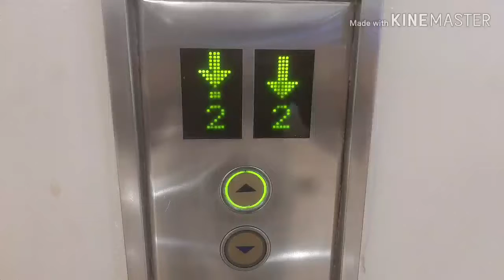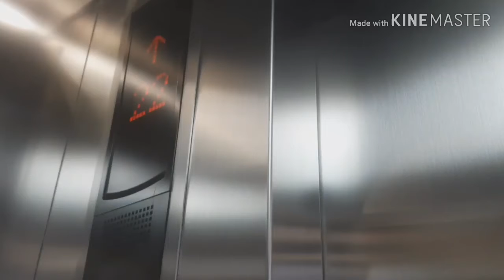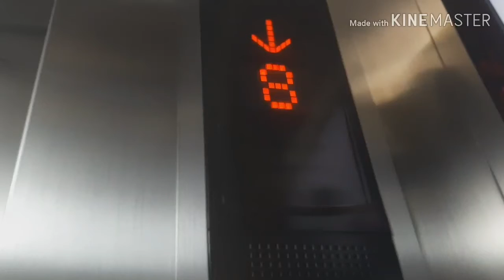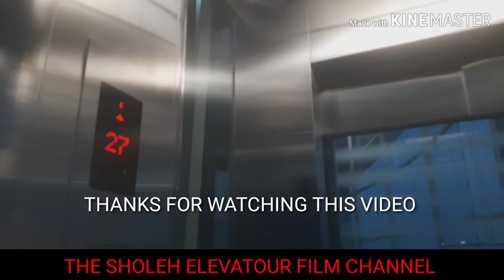MITSUBISHI elevator at menara esq/165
Brand: mitsubishi
Type: usually
Capacity:
Histori: ORIGINAL
Filmed with: orisa's elevatour